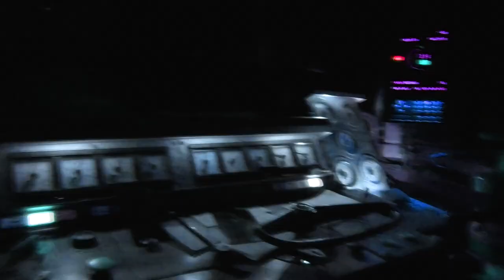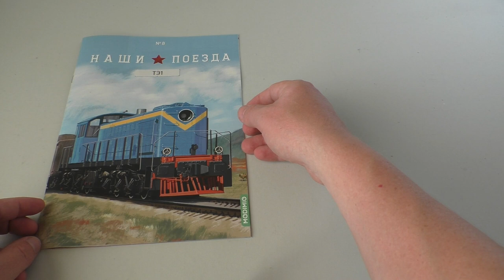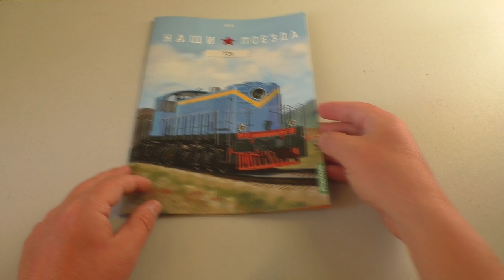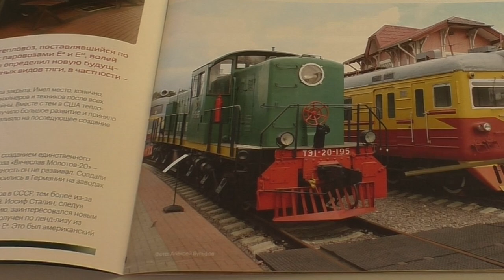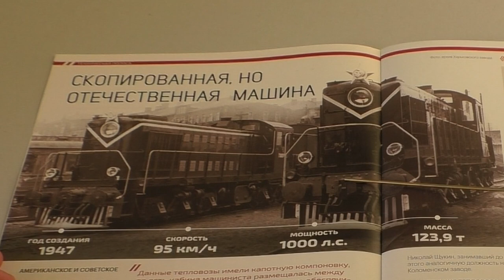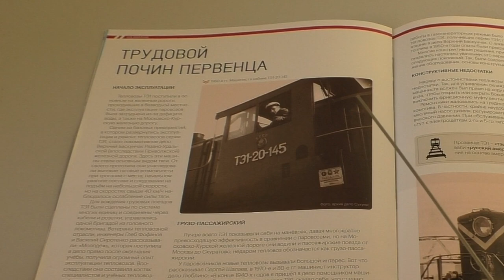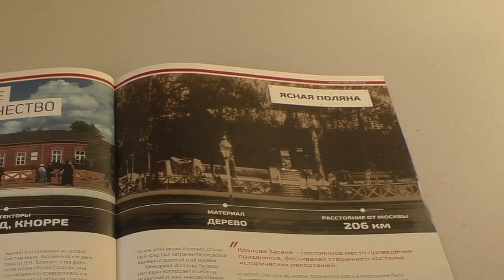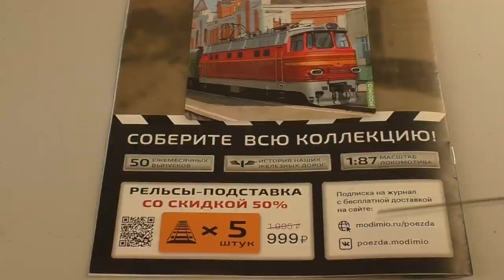Впервые - люто редкий тепловоз ТЭ1 от Модимио! / For the first time TE1 locomotive from Modimio!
Друзья товарищи! Впервые - новая машина от Модимио - тепловоз ТЭ1 - полнейшее ретро и вообще, весьма необычный лок!
 Опять таки впервые в мире в мире эту модель стали производить массово и за вменяемые деньги.
Friends and comrades! For the first time - a new car from Modimio - TE1 diesel locomotive - a complete retro and in general, a very unusual varnish!
Again, for the first time in the world in the world, this model began to be mass-produced and for sane money.
What happened to Modimio - see in the video! Enjoy watching!
Локомотивы от Модимио живут на этом сайте:
Большое спасибо!